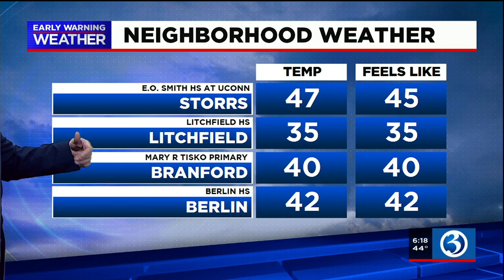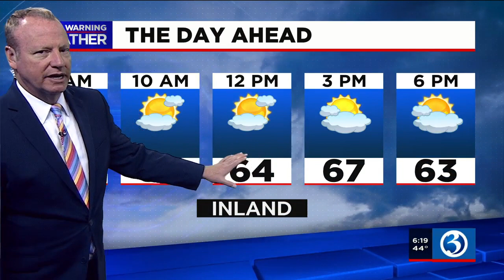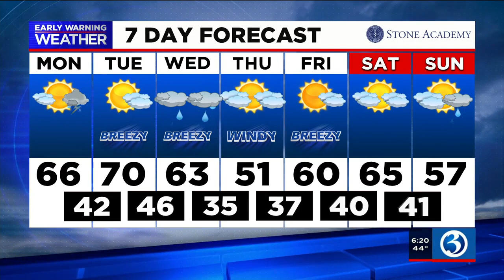FORECAST: Possible thunderstorms today, better chance for rain by midweek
Meteorologist Scot Haney said that while the possibility of thunderstorms exists on Monday, a better chance for rain comes on Wednesday. Here is his Monday morning forecast.